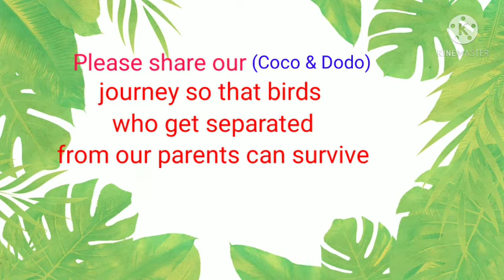Journey of red vented bulbul - Day 4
Handled by - RITU TYAGI
                        ANKUR TYAGI